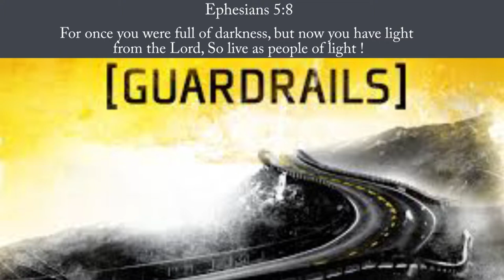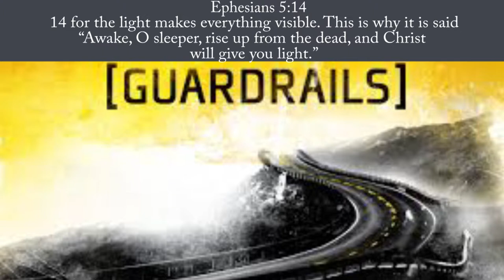Guard Rails Protect You - Travis Blais